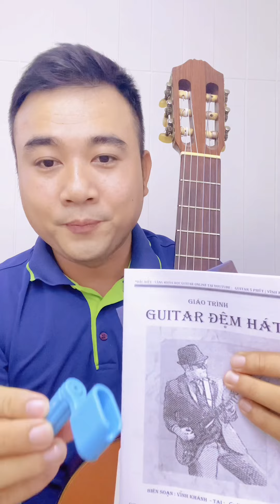Điệu Boston: Nhịp 34 và Các Ca Khúc Hay Học Đàn Cùng Guitar 5 Phút Mỗi Tối Mới Nhất 2022